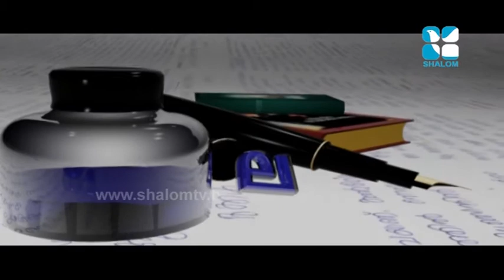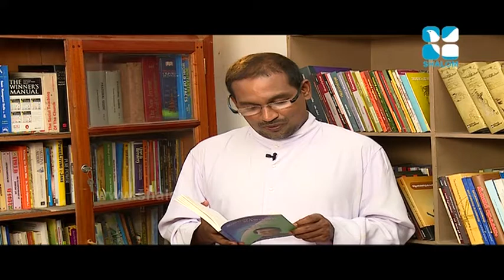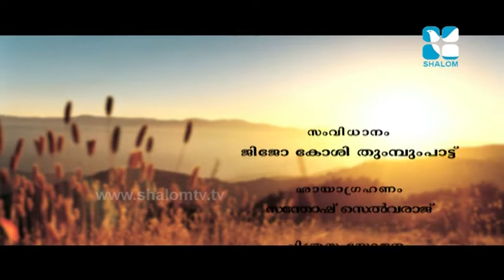Sudhaksharangal Epi:307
Sudhaksharangal Epi:307- Review of books by Fr. Vincent Variyathu